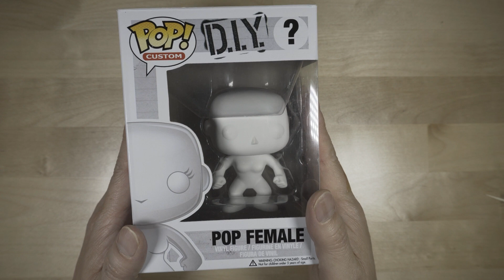DIY BiBi Brawl Stars Custom Funko POP Figure in Polymer Clay Tutorials Rare Funko Pop // Craft by K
Hi guys,

Today I am going to show you how to make D.I.Y custom Funko Pop for BiBi new brawler from Brawl Stars using polymer clay. This is rare Funko Pop you can see only here for Brawl Stars funko Pop figure. Hope you guys enjoy my new video.

Kay

Follow me//

Camera used
Sony a6500